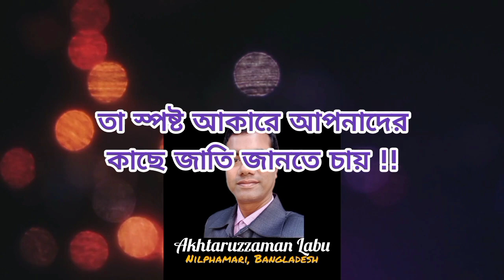youtube video #-6aaYbbhfWU